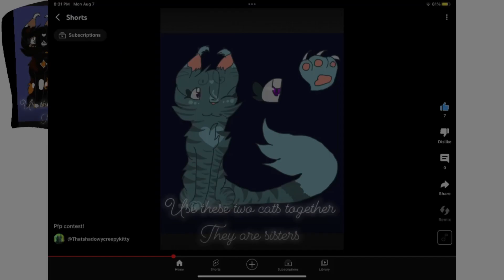PFP Contest Entry for @Who_is_artz ! ☁️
tags 🏷️ (ignore)